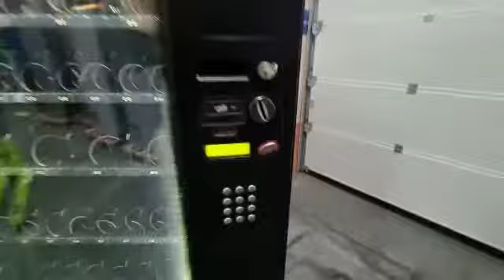Ref.02025 màquina vending Azkoyen palma h87